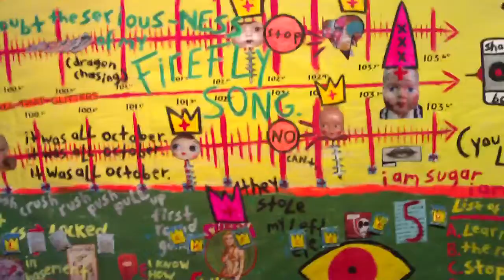Art Listings Professional @ CulturShoc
Casey and James look at Trevor Laalo and Andreanne Hudon's work at our web site launch and exhibition on the 7th.